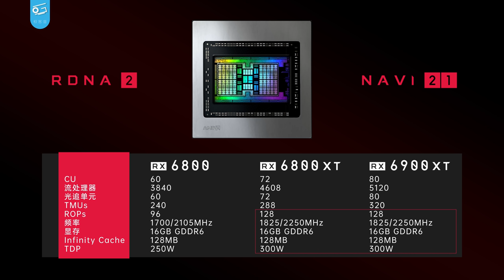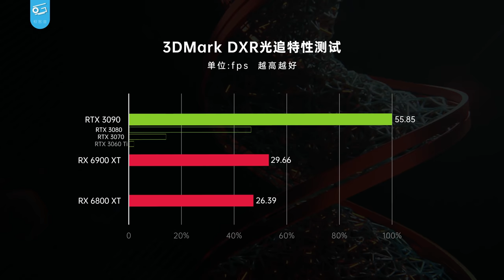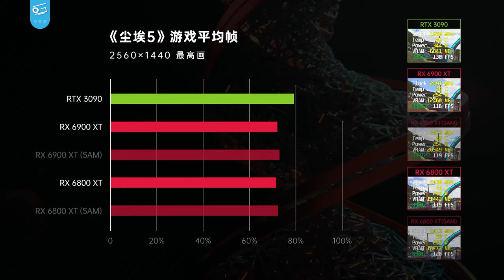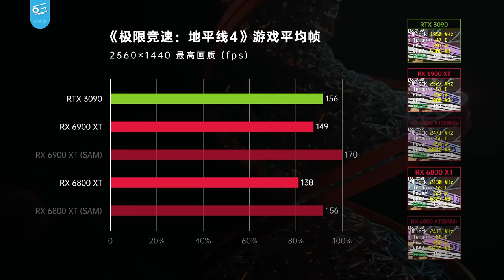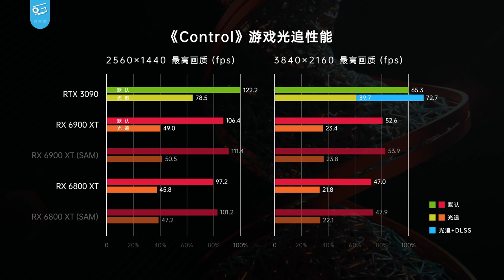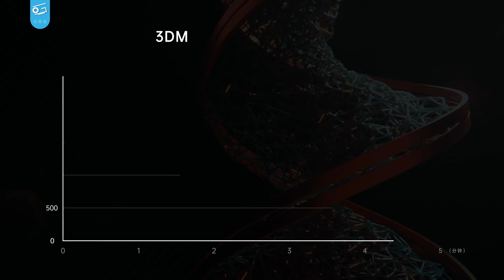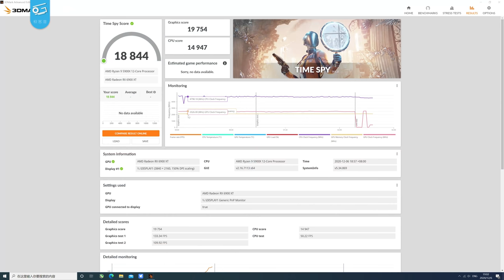RX6900XT简评：最强A卡能问鼎卡皇吗？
最强A卡RX6900XT来了，它的性能足够强吗？能打过3090吗？